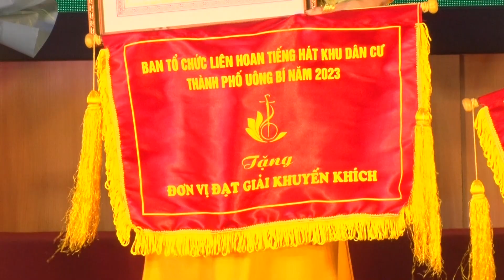Liên hoan tiếng hát khu dân cư Thành phố Uông Bí năm 2023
Ngày 30/7, thành phố Uông Bí sôi nổi tổ chức Liên hoan Tiếng hát khu dân cư năm 2023.